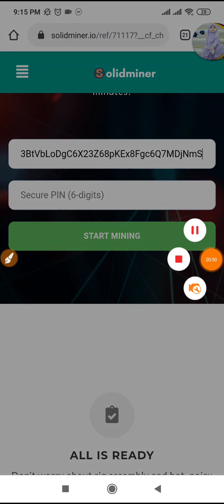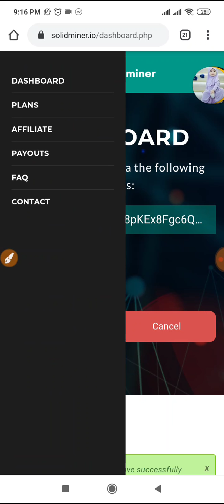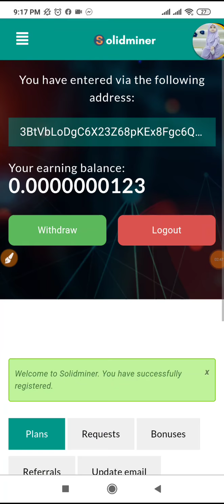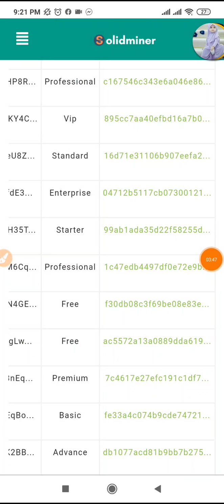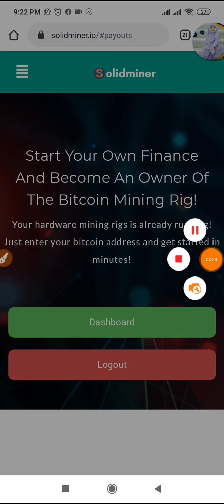কোন কাজ ছারাই ইনকাম করুন ইচ্ছামত।Make Money Online 2020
আজকের ভিডিও নিয়ে কোন সমস্যা থাকলে কমেন্ট করুন

🕵Content Creator → Muhammad Hridoy
🎩 Founder Of Earning Mama
📌 Bangladeshi Youtuber